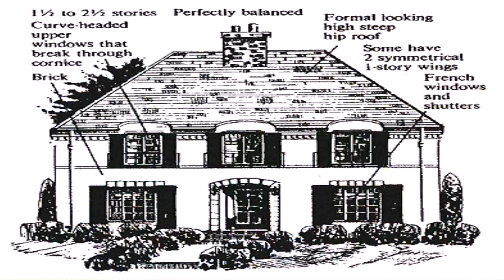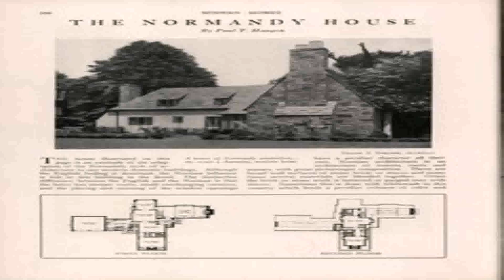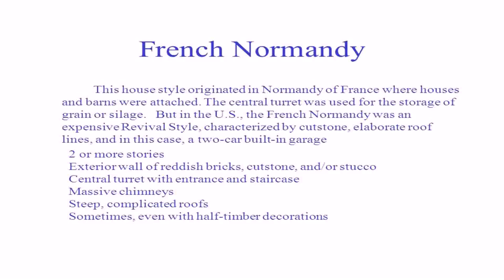French Normandy House Style History (see description) (see description)